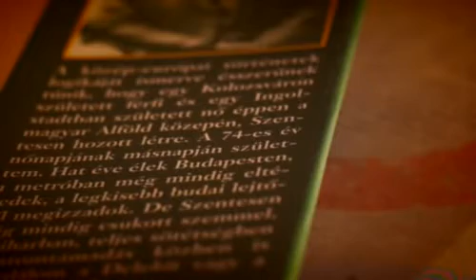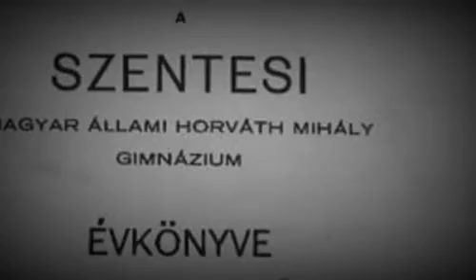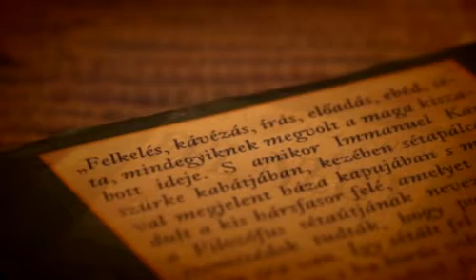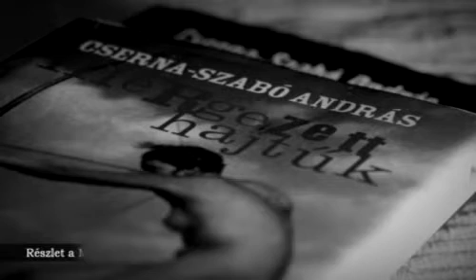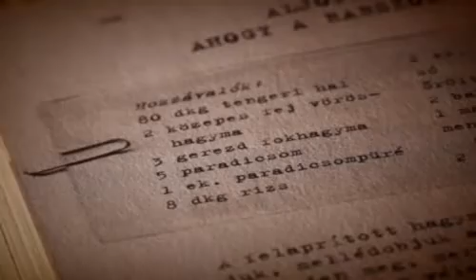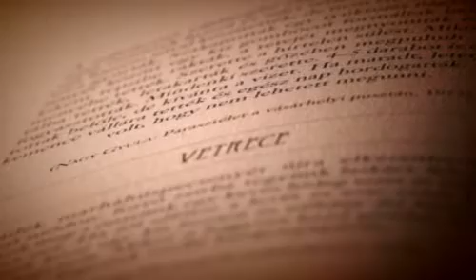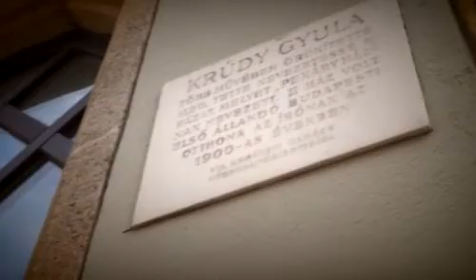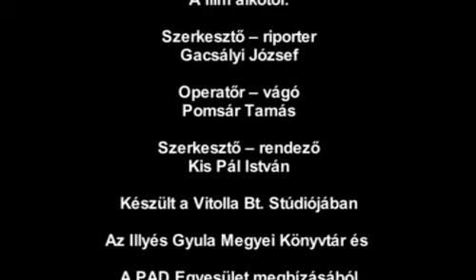Cserna Szabó András portré a Mészöly díjas írók sorozatból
Cserna-Szabó András 2008. évben kapta meg a Mészöly Miklós Díjat a Sömmi című kisrománjáért.
A portréfilm a VITTOLA Bt. Stúdiójában készült az Illyés Gyula Megyei Könyvtár és A PAD Irodalmi és Művészeti Egyesület megbízásából
Alkotók: Gacsályi József szerkesztő-riporter, Pomsár Tamás operatőr-képvágó, Kis Pál István szerkesztő-rendező
A film 1920x1080-as képméretű alapváltozata a szekszárdi Illyés Gyula Megyei Könyvtár tulajdonában van. Az itt látható változatot az alkotók tették közzé.